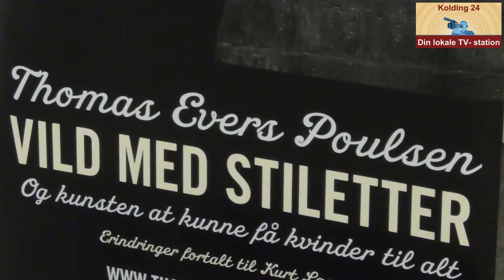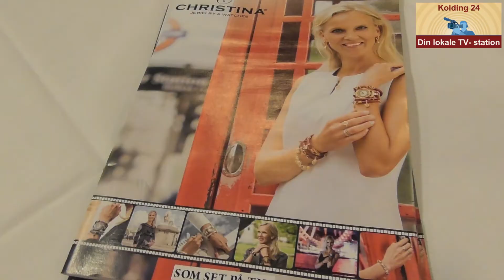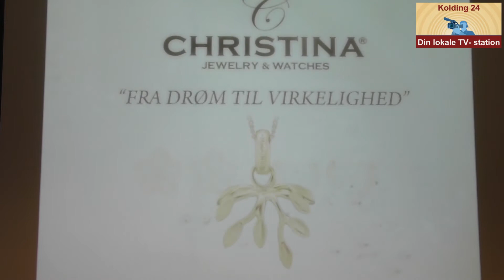Vild Med Dans-par gav foredrag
I går aftes var der fornemt besøg på Comwell Kolding Teater af et tidligere "Vild Med Dans"-par, der opnåede en tredjeplads i 2010. Det var Thomas Evers Poulsen og Christina Hembo, der lagde vejen forbi Kolding med hver deres foredrag. Arrangementet blev afholdt af Vibholm Guld og Sølv, der også var repræsenteret med fine produkter, designet af Christina Hembo.
Kolding 24 var med til en aften med en hyggelig atmosfære, foredrag og det blev til interviews med de to aktører på scenen.